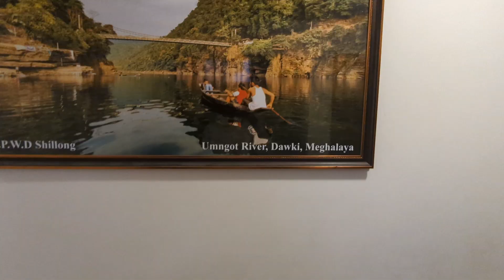First Day in Meghalaya | Guwahati to Meghalaya | Shillong Tour | CPWD Shillong | Umiam Lake | Ep 01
Meghalaya, India Travel Vlog by Travel talk with sayani | Kolkata to Meghalaya | মেঘালয়ে প্রথম দিন | Complete Meghalaya Tour Episode 01 | Must Visit Places in Meghalaya | India Vlog | Cherrapunji attractions | Dawki boat ride | India Bangladesh Border | Cpwd guest house Shillong | CPWD Shillong | Cpwd hostel shillong